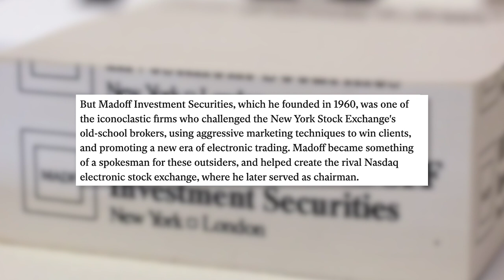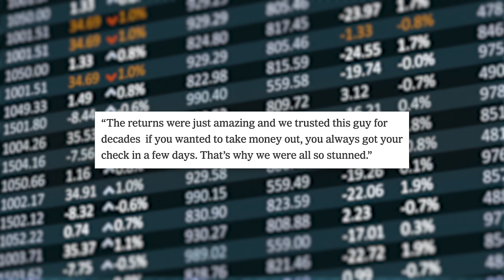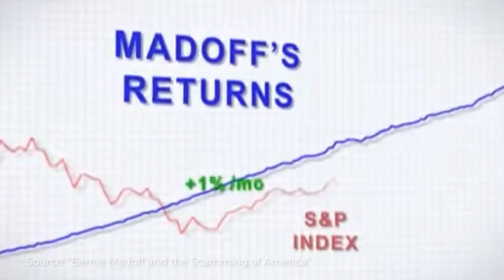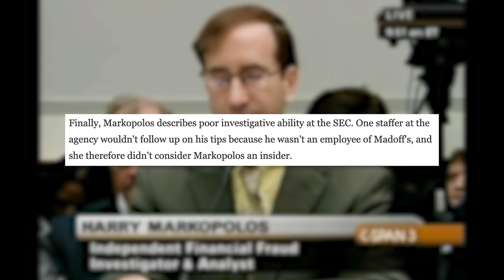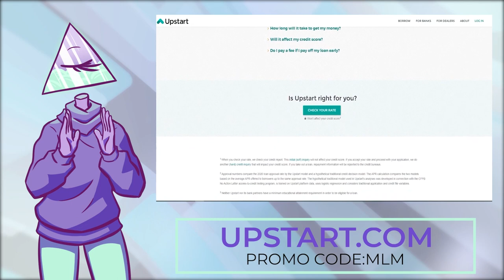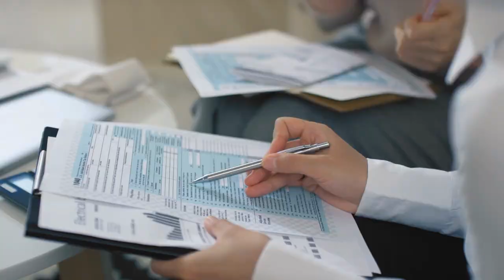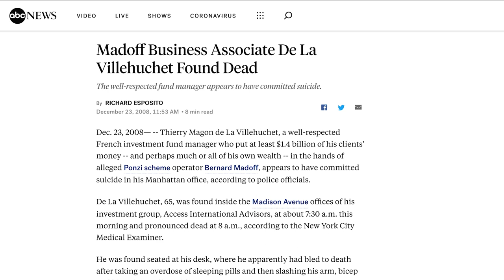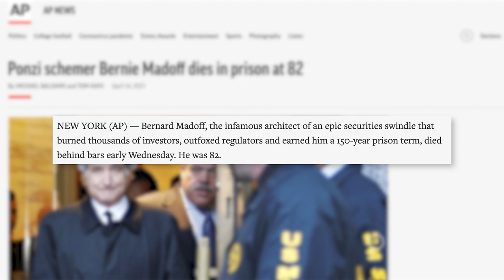Examining Bernie Madoff and His Schemes | Multi Level Monday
to get $5 off your order of Magic Spoon.

to find out how Upstart can lower your monthly payments today!

Writers/Researchers/Helpers:
Ali Zagame